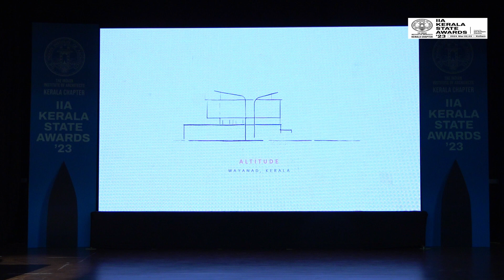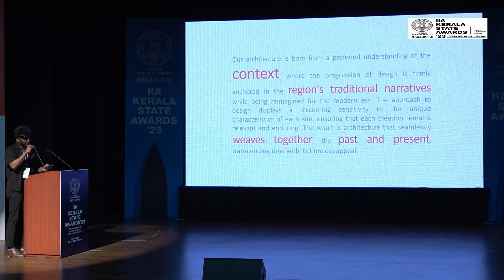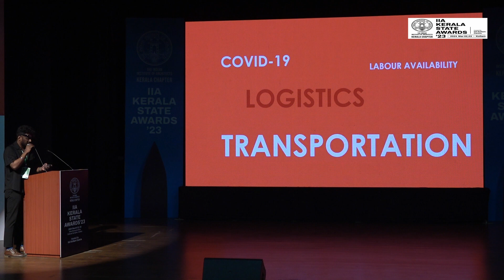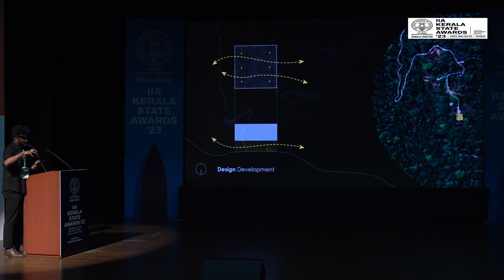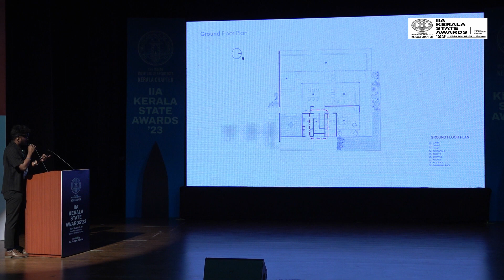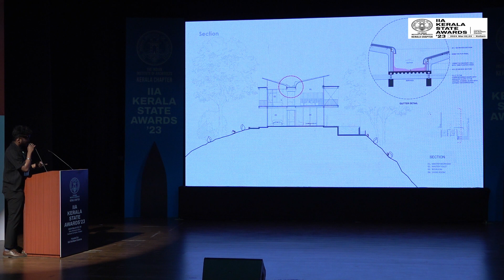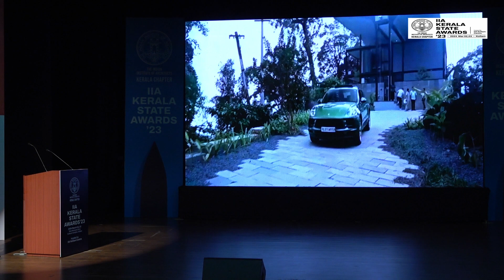Ar. Harish M | Altitude | Residential Single Dwelling | IIA Kerala State Awards'23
Jury presentation of the shortlisted project of the IIA Kerala State Awards 2023

The copyright of the video is held by the IIA Kollam Centre which has permission from the concerned designers to publish them. All rights are reserved. No part of this video may be reproduced, stored in a retrieval system, or transmitted in any form or by any means without the written permission of the IIA Kollam Centre, nor may it be otherwise circulated in any form by any viewer with or without modifications for any kind of commercial purpose.